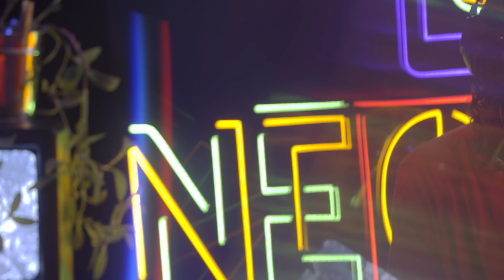HAÏRO – COMME TOI | NEONAIR LIVE SESSION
Comme toi, composé et interprété par Haïro

NEONAIR est l’initiative de l’agence de production audiovisuelle AAAprods conjointement avec l’agence de production musicale Parisian Spirit, afin d’offrir aux artistes une nouvelle plateforme pour vous partager leur univers, dans un studio à l’atmosphère vintage originale conçu par nos soins.

AAAprods est une agence concentrée sur la création d’univers singulier pour des clips et de la fiction.

Parisian Spirit, fort de leur propre studio d’enregistrement, a pour objectif de fédérer une communauté d'artistes émergents pour favoriser les rencontres et les collaborations.

Un grand merci à Dream Néon qui a su matérialiser notre identité visuelle avec brio !